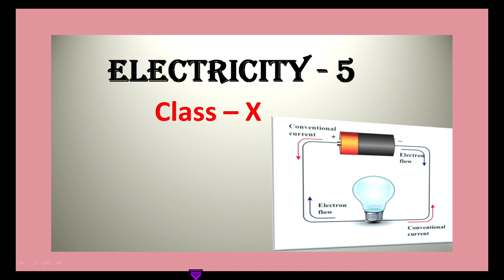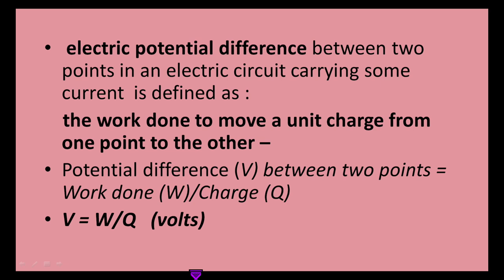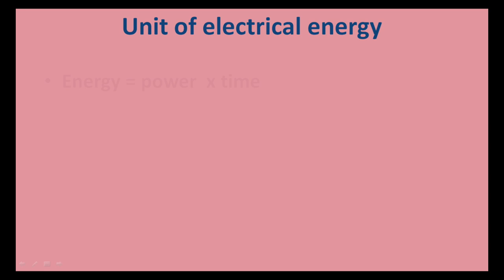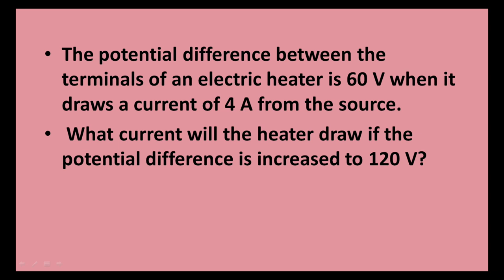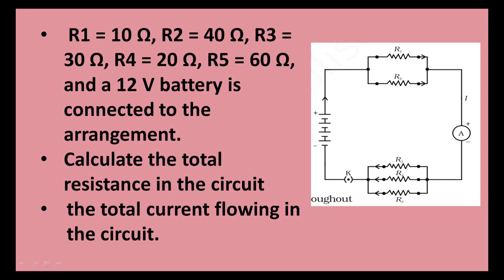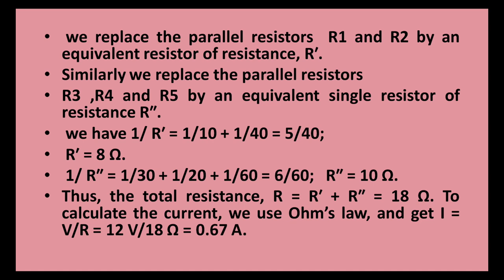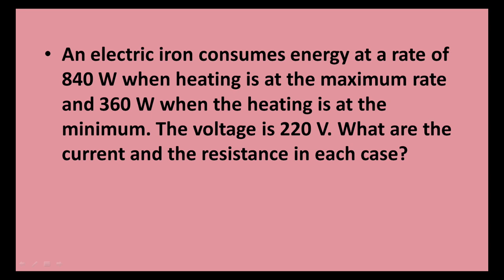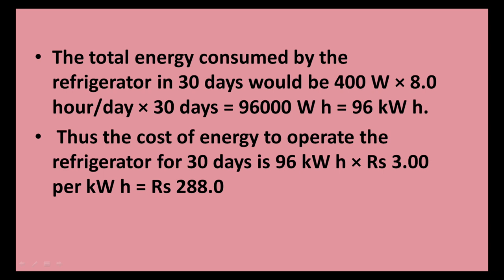Live Interaction on PM eVidya: Teaching Learning Interventions for Inclusive Classrooms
Heating Effects of Electric Current
Sub : Science    Class:X
PM eVidya

Sahyog Session
Mon-Fri                                             5-5.30pm

The programs can be viewed on:
1. DD Free dish channel #128
2. Zee Dish TV Channel #950
3. Tata Sky Channel #756
4. Airtel TV Channel #440
5. Videocon Channel #477
6. Jio TV App
7. ‘NCERT OFFICIAL’ YouTube Channel
3. SWAYAM Prabha App
4. ePathshala Kishore Manch App
5. Social Media Platforms of CIET & NCERT (YouTube, Facebook, Twitter, WhatsApp, Telegram)